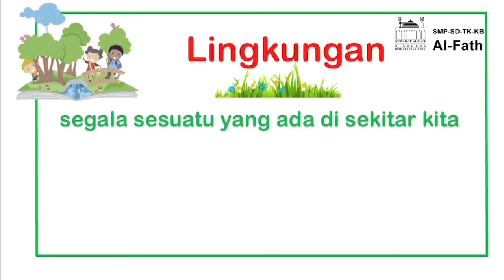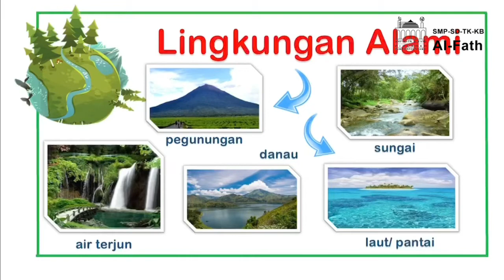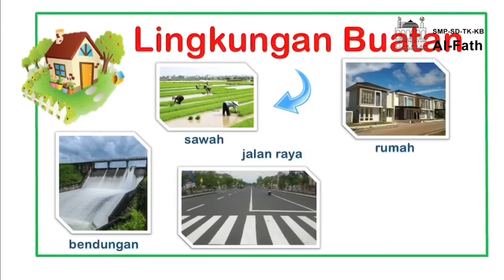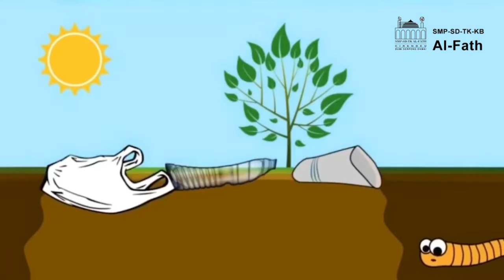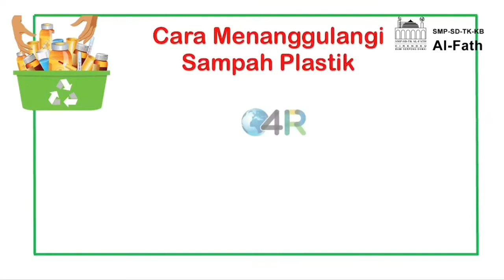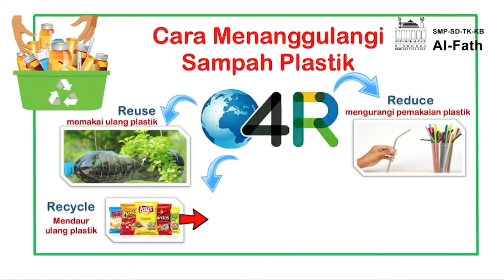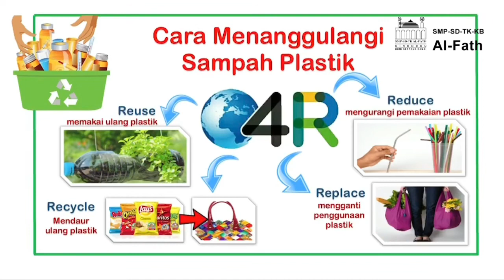Dampak Sampah Plastik Bagi Lingkungan